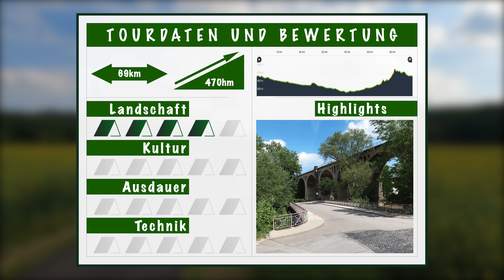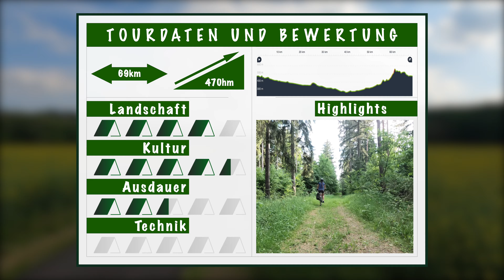Von der Ilm bis in die Bachstadt | Radtour Ilmenau - Arnstadt | Radwegweiser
Willkommen zurück zu einer neuen Radtour unserer Reihe "Radwegweiser“! Du liebst das Fahrrad fahren? Du suchst nach Tipps und Inspiration für deinen nächsten Ausflug?
Unsere Radtouren führen dich zu interessanten Ziele und an sehenswerte Orte. Die Routenplanung haben wir schon erledigt und das Besondere: jede Tour wird am Ende des Videos nach vier Kriterien von uns bewertet: Landschaft, Kultur, Ausdauer und Technik. So findest du garantiert die richtige Strecke für dich.

Heute laden wir euch auf eine entspannte Radtour durch herrliche Landschaften und historische Stätten ein. Unter anderem schauen wir uns zwei Sehenswürdigkeiten von Stadtilm, die Stadt der sieben Wunder, ein.
Beträchtliche Historie wird in Arnstadt geboten. In der Residenzstadt, Bachstadt und Verwaltungssitz des Ilm-Kreises warten viele verschiedene Sehenswürdigkeiten auf uns. Vor allem die pompöse Liebfrauenkirche und der kunterbunte Marktplatz haben es uns angetan.
Zurück nach Ilmenau geht es über den Geratal-Radweg. Unterwegs machen wir einen Abstecher zu den beeindruckenden Kammerlöchern und schauen ehrfürchtig auf das Schloss Elgersburg.
In der Universitätsstadt Ilmenau ankommend, nehmen wir noch ein paar Sehenswürdigkeiten mit, bevor wir den Tag an den wunderschönen Ilmenauer Teichen ausklingen lassen.

00:00 - Intro & Tourübersicht
01:17 - Der Ilmtal-Radweg bis Stadtilm
02:27 - Stadtilm: Viadukt & St. Marien
03:10 - Fahrt nach Arnstadt
03:52 - Arnstadt: Schloss Neideck, Liebfrauenkirche & co.
06:01 - Geratalradweg, Angelroda und Kammerlöcher
07:11 - Geraberg, Elgersburg und Rückfahrt nach Ilmenau
08:10 - Ilmenau: Marktplatz, Technikum und Ilmenauer Teiche
08:59 - Zusammenfassung und Bewertung